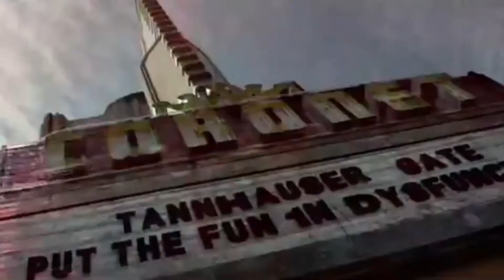Wanda Maximoff | Only Human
This is from a while ago when I watched WandaVision. It was AWESOME. And I thought this song fit :)